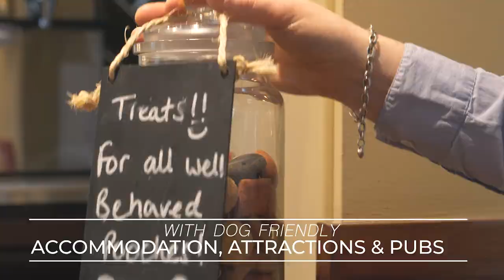UniqueDistrict - The perfect place for dog friendly breaks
When your pet is part of the family, they shouldn't miss out on holiday fun. The Peak District and Derbyshire is the perfect place for your pooch - with dog-friendly attractions, accommodation and places to eat, they can join you everywhere you go. There's an adventure around every corner. And after long, fun-filled days, you can sit back, relax and enjoy the perfect holiday destination.